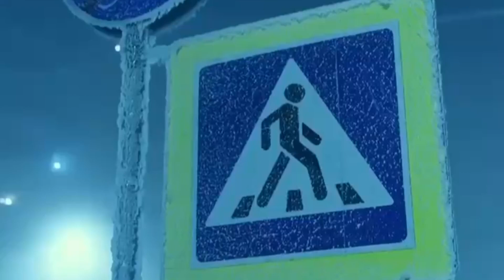Coldest place in the world || Yakutsk|| Sakha republic | Russia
This is the most coldest place on earth where people live. It goes -72℃.